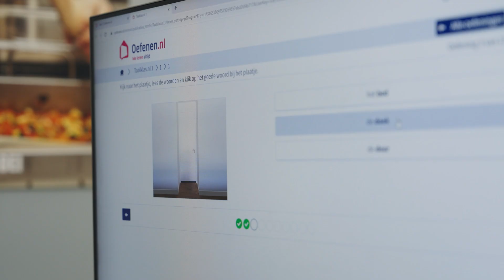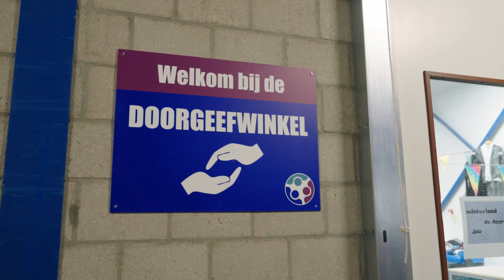MTB is genomineerd voor de Cedris Waarderingsprijs 🚀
Dit is de vierde en laatste genomineerde voor de Cedris Waarderingsprijs 2024: MTB!

Sociaal ontwikkelbedrijf MTB uit Maastricht komt met het voorschakeltraject 'Huishoudelijke Hulpen' tegemoet aan de grote vraag naar deze werknemers. Binnen dit traject worden kandidaten, die om wat voor reden dan ook nog niet direct klaar zijn voor regulier werk, job-fit gemaakt. Daarbij ligt de aandacht op het wegnemen van belemmeringen en het aanleren van vaardigheden.

De Cedris Waarderingsprijs is bedoeld voor initiatieven die de inclusieve arbeidsmarkt een stapje dichterbij brengen. Wie de winnaar wordt, maken we bekend tijdens de Cedris-lezing op 29 februari 2024!